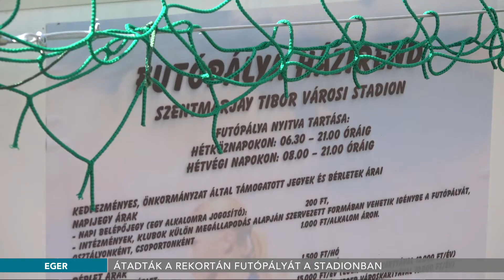Átadták a rekortán futópályát a stadionban - 2017.06.11.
Hivatalosan szeptemberben lehet majd birtokba venni a Szentmarjay Tibor Városi Stadion rekortán futópályáját. Addig is tesztüzemmódban megnyitották a pályát a hobbifutók előtt, akik a hivatalos átadásig – a házirend betartása mellett - ingyenesen használhatják azt.